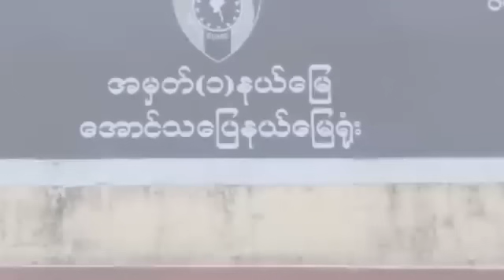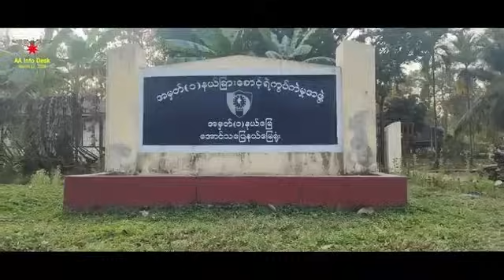Urgent Report: Current State in Myanmar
Comedy is known to be one of the best ways to relieve stress and improve moods, and that's why The Funny King's Comedy Show is a must-watch!
Time Code
0:00  Intro
0:10  Myanmar Funny
1:00  Myanmar Funny
2:30  Funny
This hilarious show will have you in stitches from start to finish. It's perfect for anyone looking for a fun and relaxing evening out. So don't miss out – book your tickets today!